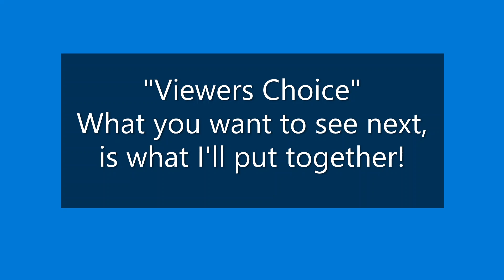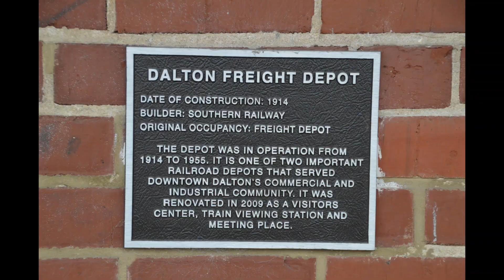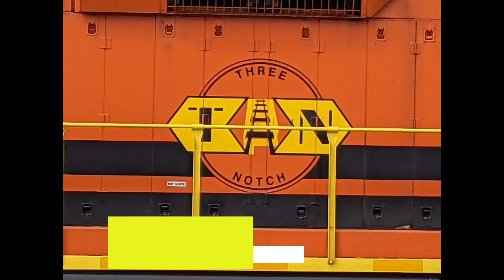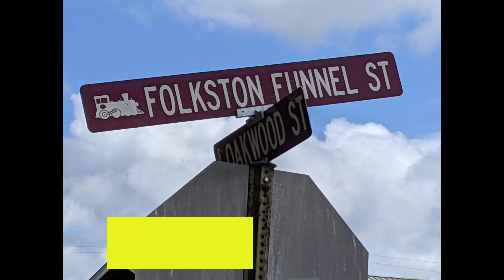YOU CHOOSE THE NEXT VIDEO TOPIC from my last 4500 mile railfanning adventure in South Eastern USA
I'd like you to tell me what YOU would like to see (from my last trip)
and I'll put together a video for you.
Mainlines?
Short lines?
Street Running?
Good railfanning locations?
Reality of trackside experiences VS expectations / promises?
Railroad museums?
Roadside attractions?
A specific area?
Or a little of everything?